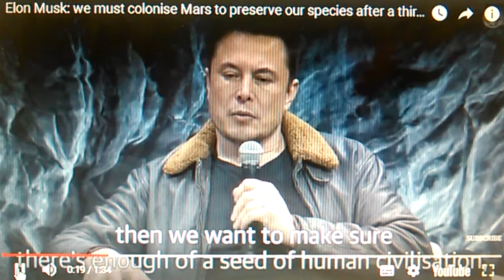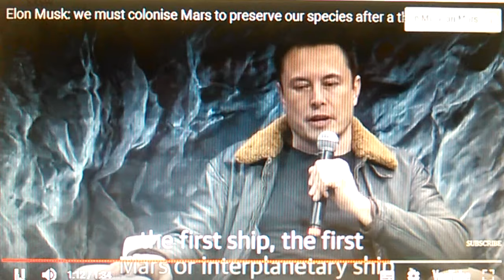Elon Musk wants to colonize Mars: "Only in this way will we save ourselves from the third world war"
Il fondatore di Tesla, che ha da poco lanciato un razzo verso Marte, ha detto che il pianeta rosso potrebbe diventare l'unico rifugio sicuro per gli esseri umani.“Gli esseri umani devono colonizzare Marte, così da poter conservare le specie nell’eventualità di una terza guerra mondiale”. Parola di Elon Musk, il fondatore di Tesla che il 6 febbraio 2018 ha lanciato un razzo proprio verso il pianeta rosso.

Evidentemente non rassicurato dall’incontro annunciato, ma non ancor confermato, tra Trump e Kim Jong-un per una de-escalation tra Usa e Corea del Nord sulle armi nucleari, Musk ha pronunciato queste parole durante un evento in Texas, negli Stati Uniti.

“È importante avere un rifugio che sia autosufficiente su Marte – ha spiegato – perché si tratta di un posto lontano dalla Terra. In caso di guerra, sarebbe più facile sopravvivere lì che sulla Luna”.“Se ci sarà una terza guerra mondiale vogliamo essere sicuri che la civiltà umana possa essere conservata da qualche altra parte”, ha continuato Musk rispondendo alle domande del suo amico Jonah Nolan, il co-creatore dello show televisivo Westworld.SpaceX, l’azienda aerospaziale creata da Musk, sta lavorando su un veicolo che porterà gli umani su Marte, una nave di 100 metri nome in codice BFR (Big Fucking Rocket).

Ma costruire un insediamento umano sul pianeta rosso richiederebbe “enormi risorse imprenditoriali”, ha detto Musk.

Il fondatore di Tesla ha che anche ribadito il suggerimento secondo cui Marte potrebbe essere “una via di fuga per i ricchi” evidenziando i rischi della missione: “Sarà difficile, pericoloso, non ci saranno molte persone che vorranno andare all’inizio”, ha detto, aggiungendo che però, col tempo, la colonia del pianeta rosso potrebbe diventare ospitale e avrebbe “ottimi bar”.

Lo scorso 6 febbraio Musk ha lanciato un razzo in direzione di Marte. Il razzo Falcon Heavy è partito dal Kennedy Space Center, la stessa piattaforma da cui erano stati lanciati i razzi che avevano portato gli astronauti sulla luna, con a bordo una spider Tesla e un manichino di un astronauta.“Mi sembra surreale” aveva commentato Musk stesso durante la conferenza stampa a lancio avvenuto, aggiungendo: “Le cose sciocche e divertenti sono importanti”.

Il razzo, composto da tre anime di Falcon 9 con nove motori (un totale di 27 motori Merlin), è il più potente che questa generazione abbia mai visto: può sollevare oltre il doppio del carico utile (54mila chilogrammi) grazie alla spinta di 22.800 kilo Newton (l’equivalente di circa diciotto aerei 747 a piena potenza).La teoria è che con una sufficiente conoscenza dell’attività neurale nel cervello sarà possibile creare “neuroprostetici” che potrebbero permetterci di comunicare idee complesse telepaticamente o darci ulteriori capacità cognitive (memoria extra) o sensoriali (visione notturna).

In una pubblicazione su Nature Nanotechnology, un team di chimici e ingegneri che lavora con le nanotecnologie ha brevettato una rete ultra-sottile che può fondersi al cervello umano per creare un’interazione perfetta tra macchina e circuiti biologici.

Lo scorso gennaio, Musk aveva messo in vendita 15mila lanciafiamme guadagnando oltre 5 milioni di dollari.

Una mossa che aveva suscitato molte critiche, alle quali l’imprenditore, co-fondatore di PayPal, aveva risposto con ironia dal suo Twitter: “Quando si verificherà l’apocalisse, apprezzerai di aver comprato un lanciafiamme. Se non funziona ti restituiamo i soldi! Il lanciafiamme rispetta la legge. Sarei molto più spaventato da un coltello da bistecca”.